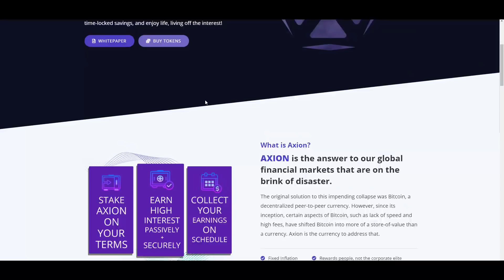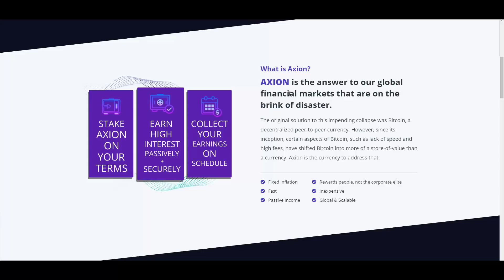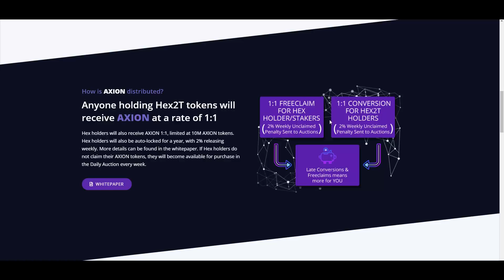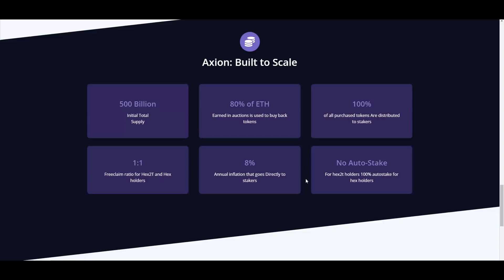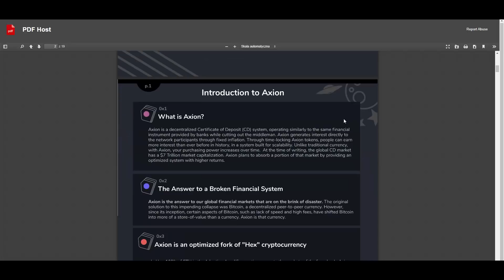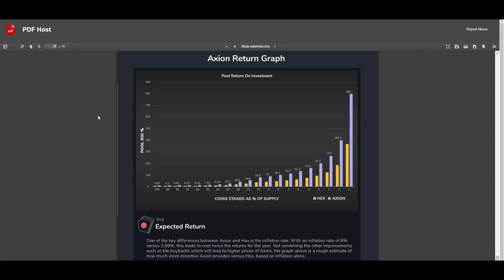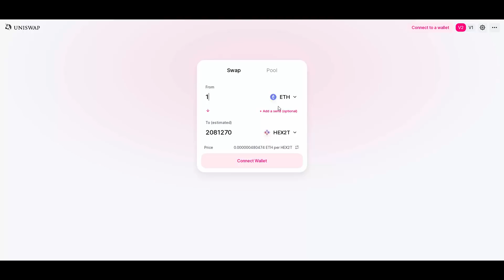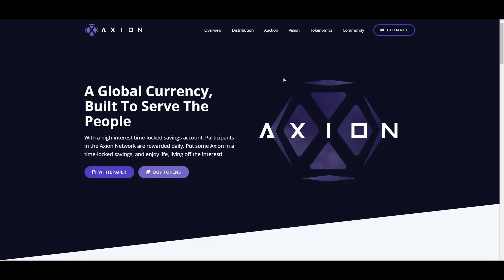Axion Network - Stake & Get high interest rates!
Hey! Today we're reviewing Axion token which I found out to be really interesting one!